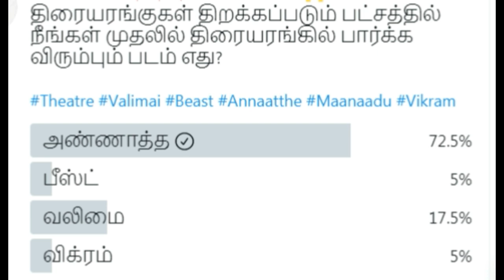தியேட்டரில் யார் படத்தை பார்க்க விரும்புகிறீர்கள் ..கெத்து காட்டும் ரஜினி..!(புது கருத்துக்கணிப்பு)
தியேட்டரில் யார் படத்தை பார்க்க விரும்புகிறீர்கள் ...கெத்து காட்டும் ரஜினி..! (புது கருத்துக்கணிப்பு முடிவு)